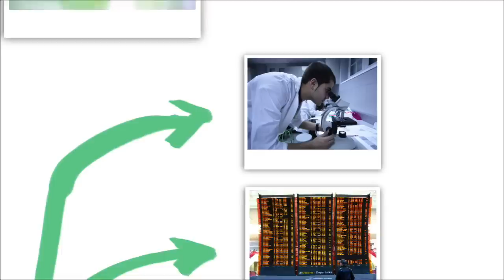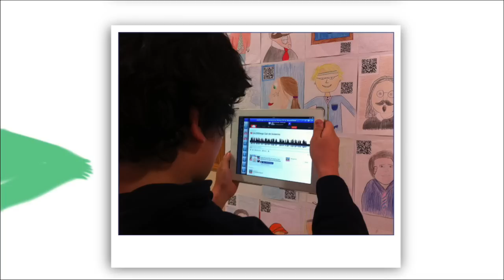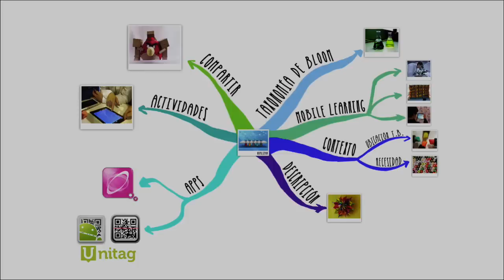Bloque 4. Analizar. P1